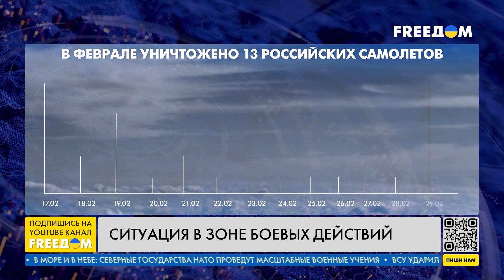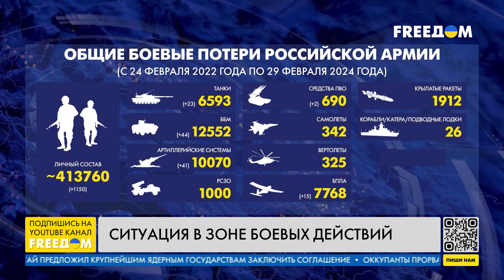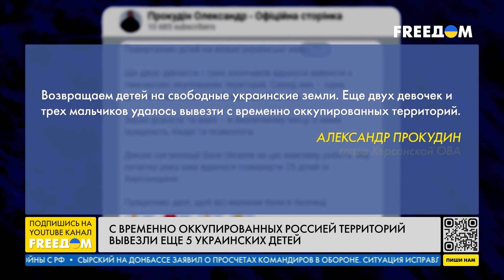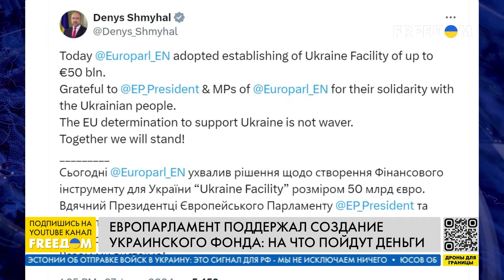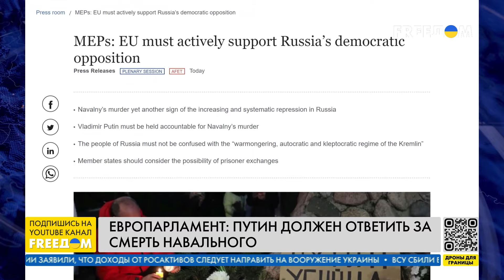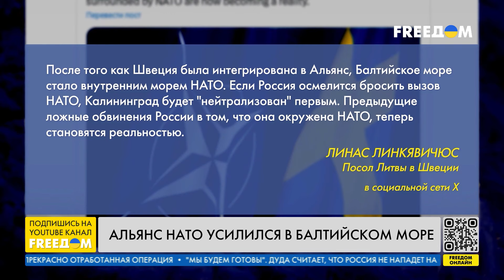⚡️ Швеция идет в НАТО. Доходы от активов РФ пойдут на оружие для ВСУ? | Новости на FREEДОМ. 29.02.24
Об одобрении Евросоюзом пакета помощи Украине в размере 50 миллиардов евро как части бюджета ЕС, судьбе замороженных активов РФ, поставках оружия Вооруженным силам Украины не только западного образца, но и отечественного, новых ядерных угрозах со стороны Путина, а также о расширении НАТО и вступлении в Альянс Швеции узнавайте в итоговом выпуске новостей "Наше время" на телеканале FREEДОМ.